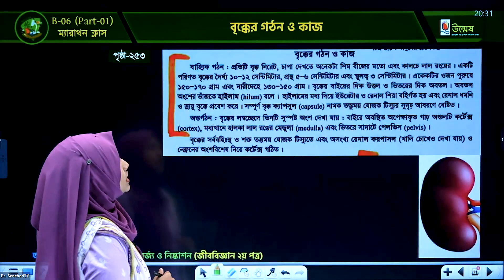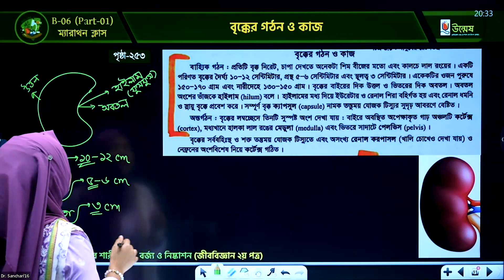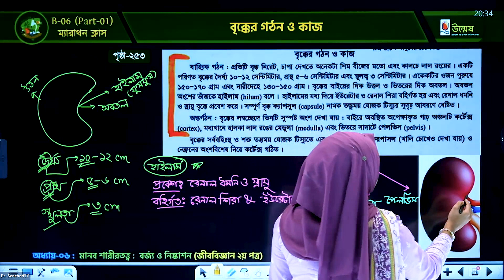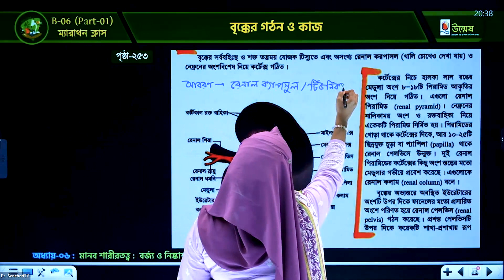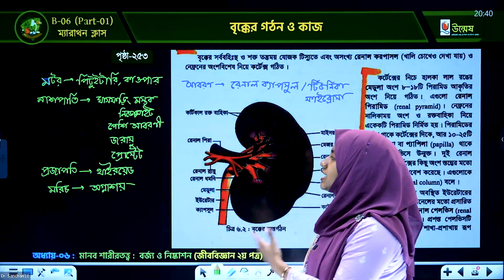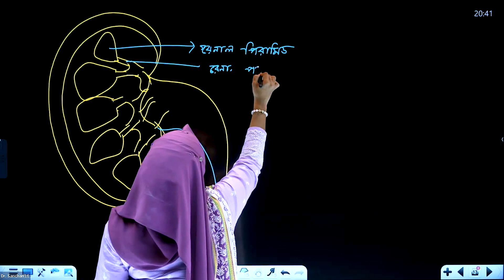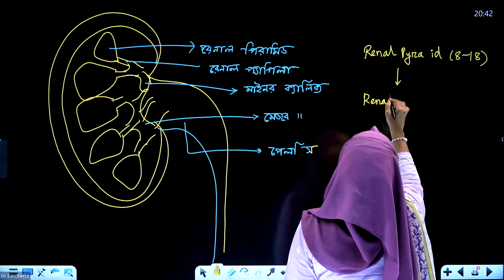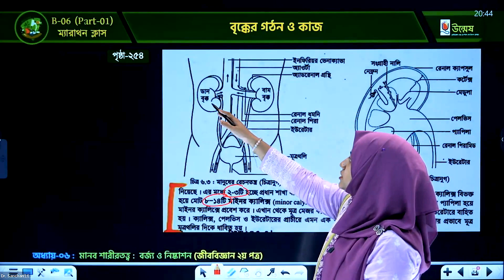বৃক্কের বাহ্যিক ও অন্তর্গঠন | মানব শারীরতত্ত্ব: বর্জ্য ও নিষ্কাশন | Medical Biology | Unmesh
মেডিকেল ভর্তি পরীক্ষায় ভালো করতে সবচেয়ে বেশি প্রয়োজন বেশি বেশি পরীক্ষা দিয়ে মূল ভর্তি পরীক্ষার প্রশ্নের ধরন, মান, সময় ইত্যাদির সাথে অভ্যস্ত হওয়া। এর ফলে একজন শিক্ষার্থীর পরীক্ষাভীতি যেমনি দূর হয় তেমনি নিয়মিত পরীক্ষার মাধ্যমে নিজের প্রস্তুতির অবস্থান যাচাইও হয়। মূলত এ লক্ষ্যেই তোমরা যারা মেডিকেল ভর্তি পরীক্ষার প্রস্তুতি স্বরূপ পরীক্ষা দিতে চাও, তাদের জন্য উন্মেষ এর আয়োজন- মেডিকেল এক্সাম ব্যাচ। আর যারা একাডেমিক গ্যাপ পূরণ করে এবং এডমিশন স্ট্যান্ডার্ড টপিকগুলো আরও ভেঙ্গে ভেঙ্গে কনসেপ্ট ক্লিয়ার করে মেডিকেল প্রস্তুতি সম্পন্ন করতে চাও, তাদের জন্য উন্মেষ এর আয়োজন- মেডিকেল অনলাইন মাস্টার কোর্স।